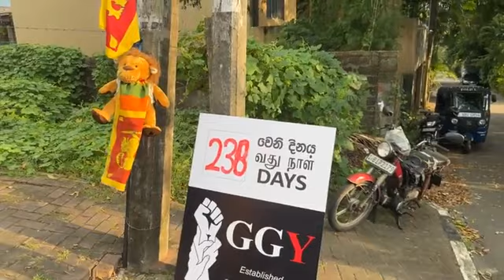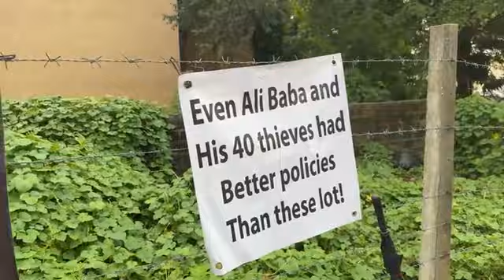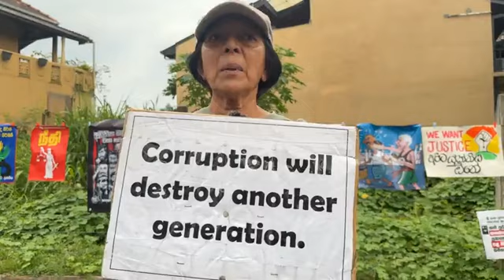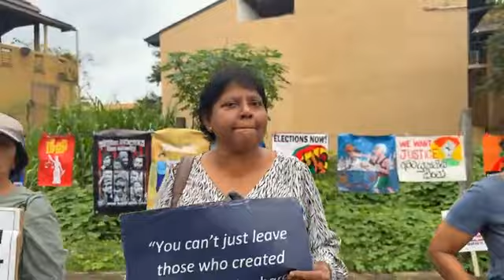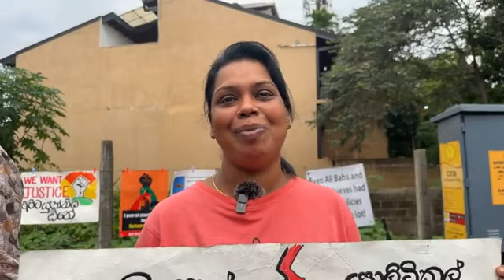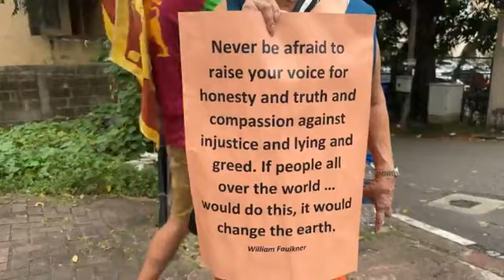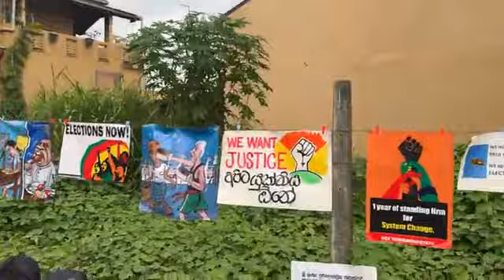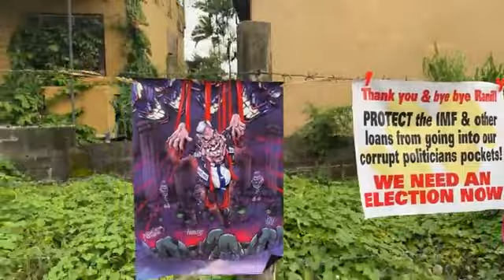ඥාණසාර මාගල්කන්දේ හිමියන් උඹලා හැංගිලා. රනිල්ගේ ගල්සාදුලා ගැන හෙලිකරයි/ Magalkanda Sudaththa Himi